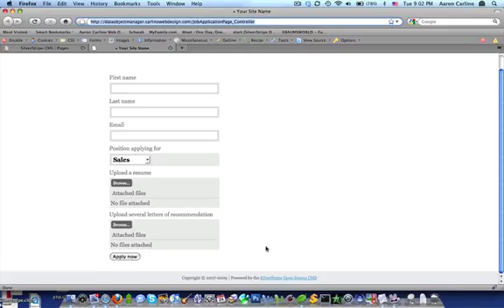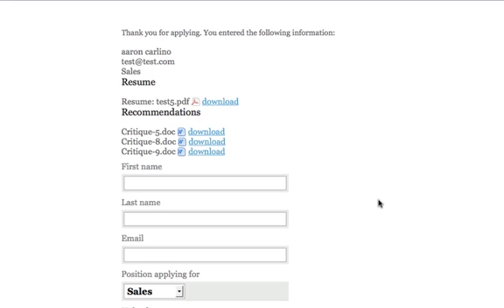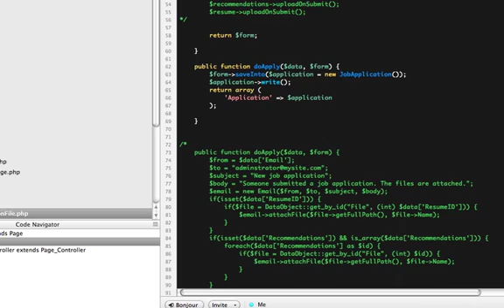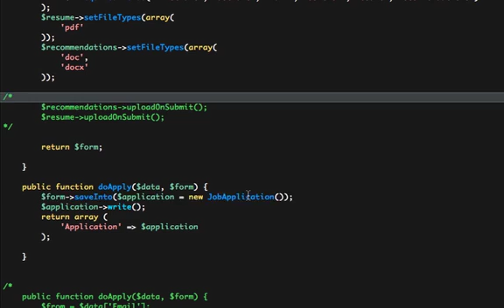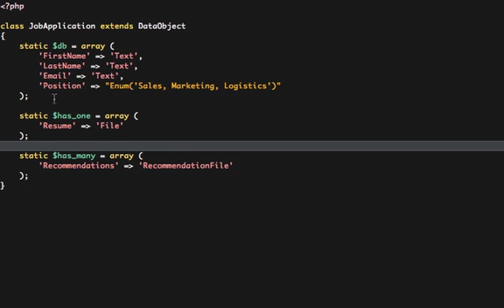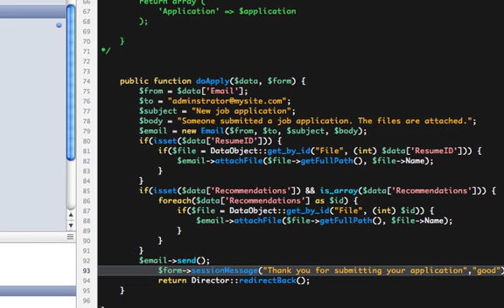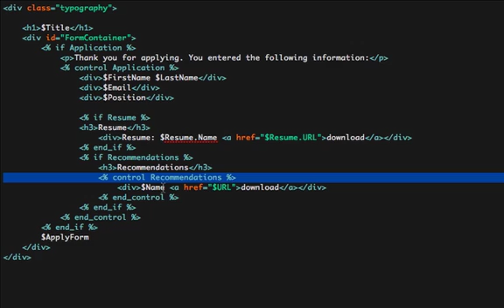Uploadify module for Silverstripe (Part 2)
This is part two of a three-part series of tutorials on the Uploadify module, a free, open-source project I developed for the Silverstripe CMS.

Topic: Building a front-end form.